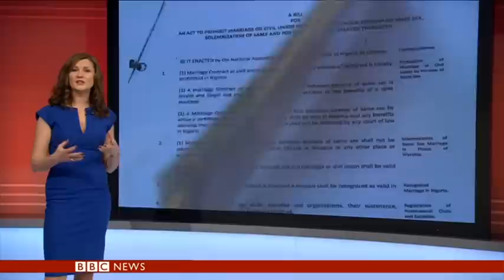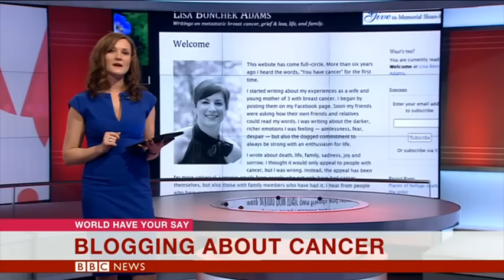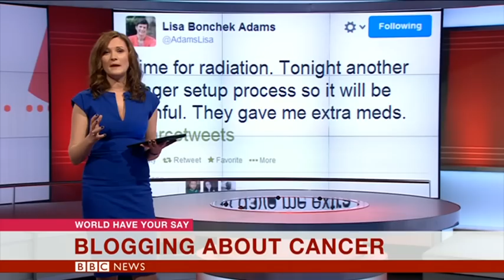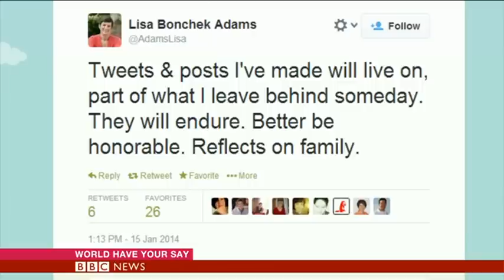BBC World Have Your Say: Nigeria Anti-Gay Law / Blogging About Cancer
As Nigeria passes tough anti-gay legislation, do the new laws reflect the wishes of public opinion? A gay man who had to flee Nigeria for the US after being attacked speaks to a supporter of the law in Lagos and one of the ruling party MPs who promoted the law. Also, after controversy over criticism of a woman blogging about her life with cancer in the US, we speak to others who write about their illness to find out why they do it.